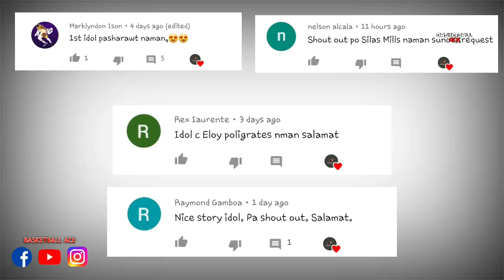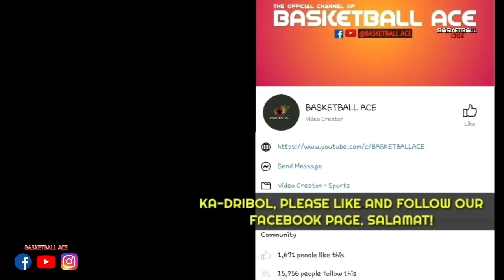ELOY POLIGRATES STORY: BUMASTOS kay PAUL LEE, CALVIN ABUEVA & JUNE MAR FAJARDO |The PROFESSOR ng PBA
⁹Mga ka-dribol! Halika at talakayin natin ang ELOY POLIGRATES STORY: BUMASTOS kay PAUL LEE, CALVIN ABUEVA & JUNE MAR FAJARDO | THE PROFESSOR NF PBA